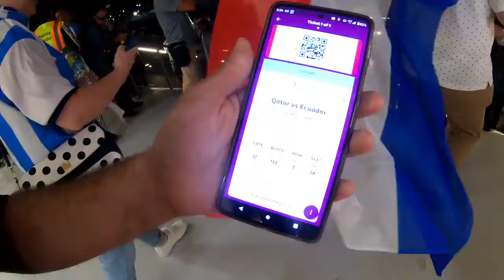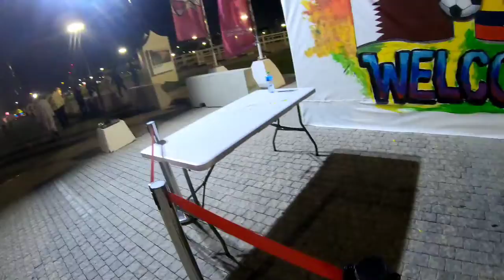Just got dropped off by Taxi at Highway now I have to Run to Al Bayt Stadium World Cup Qatar 2022!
I just got dropped off by taxi at the highway since all roads are closed!  Need to make it on time but I have to run a lot to Al Bayt Stadium in Qatar for the World Cup 2022!